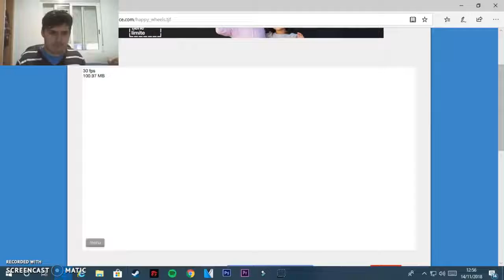Especial 4 años | Recopilando videos 2018 y 2019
Es el espcial 4 años